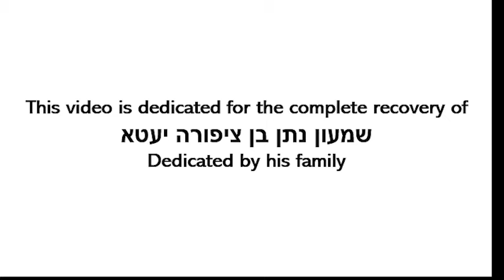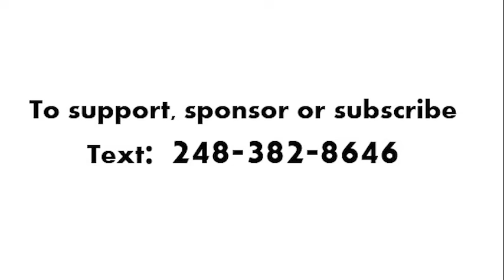#3 Check Yer Own Pockets